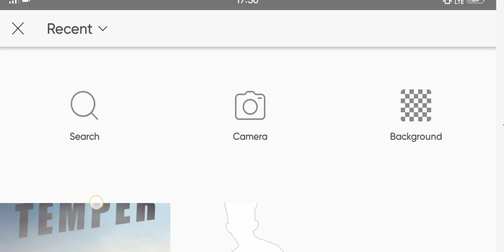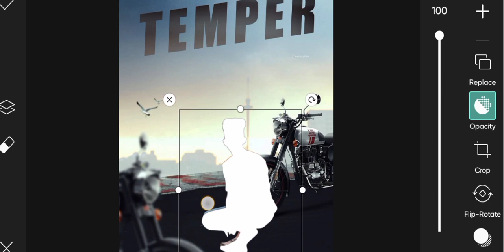picsart background change photo editing 2023 || picsart bike photo editing new tutorial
Picsart
Picsart photo editing
Picsart Editing
Picsart photo editing in 30 second
Photo editing in picsart in telgu
Photo editing kaisa kare
Picsart shorts
Viral shorts
Instagram reels
Trendingshorts
Latest shorts
Desi shorts

photo editing
short video
shorts
editing
oil paint photo editing
photo
snapseed editing